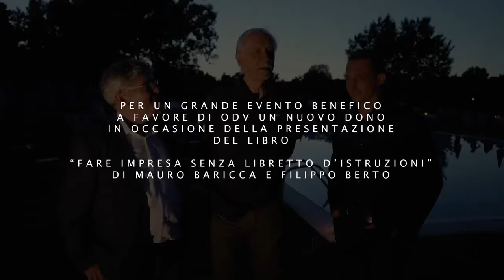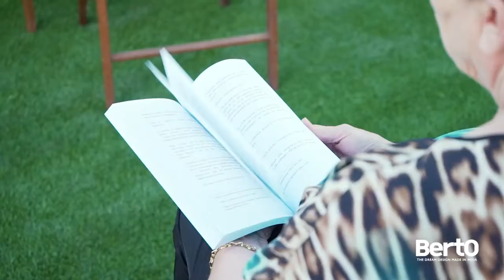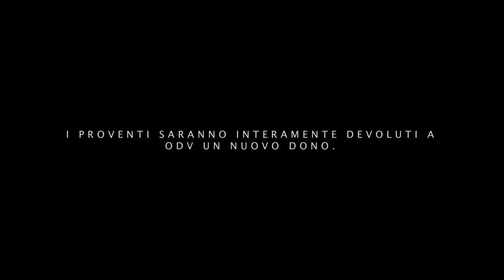Palestra d'Impresa e BertO insieme per la solidarietà